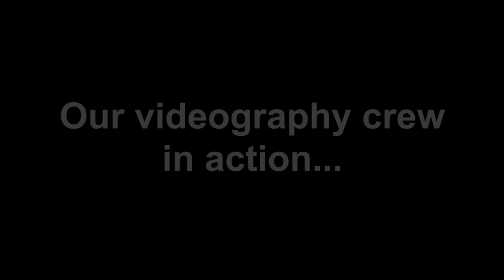Any Gama - Making of The Bunker Session : Part 4 - How it all started...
The fourth behind-the-scenes video from The Bunker Session! It’s time to go back a little bit, and tell you guys how this project came to be - how Roni started a band with himself and drummer Emmanuel Penna, how he met Yudelka the director, and who is the director of photography? Plus, see some band shenanigans with the group photos.

Shot by - Ian Cinco
Editing - Roni GBZ Jr.